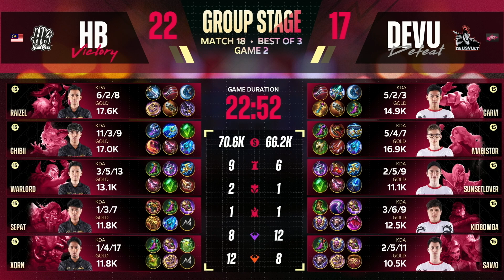[BM] M5 Peringkat Kumpulan Hari 5 | HOMEBOIS VS DEUSVULT | GAME 2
🏆 Peringkat Kumpulan tinggal 2 hari sahaja lagi!

🏆 Kita semakin hampir dengan penghujungnya, setiap pasukan akan berusaha gigih untuk mengelak daripada penyingkiran!

🏆 Adakah kita akan melihat sebarang kekecewaan pada hari ini?